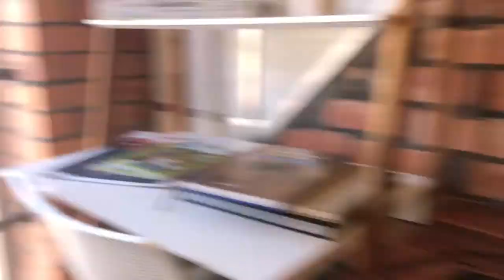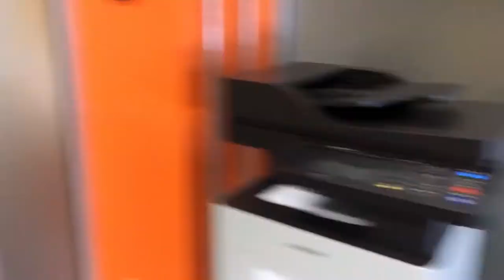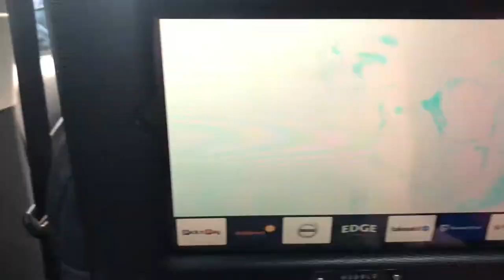IT'S TIME TO START THINKING BIGGER | CAPE TOWN VLOG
new vlog every day. in todays cape town vlog jay and i show you around our new coworking space in south africa and then head on over to matthews place to do some laundry. (thank you matthew for letting us not stink). i realize that i need to start thinking bigger and with what i am doing with the agency and everything i am currently working on. stay tuned for tomorrow for another hike!! enjoy.